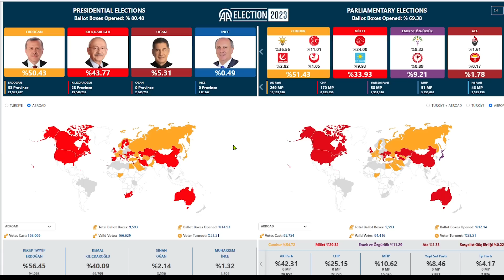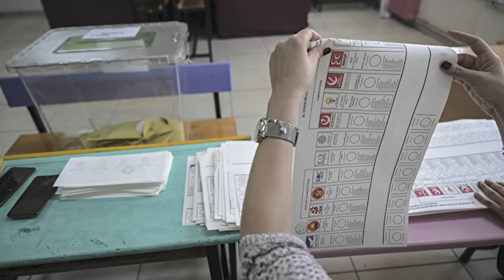Maxaa soo kordhay | Wararkii u dambeeyay